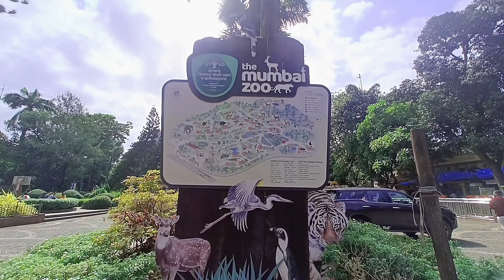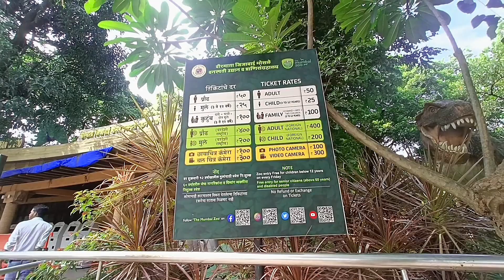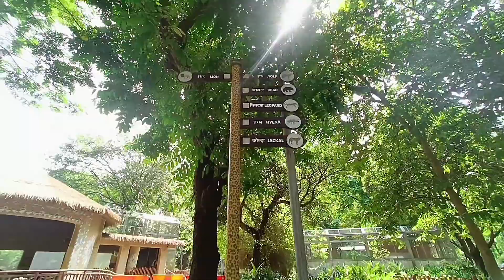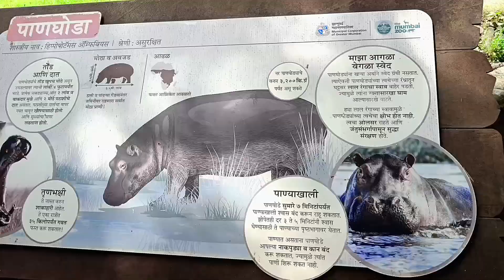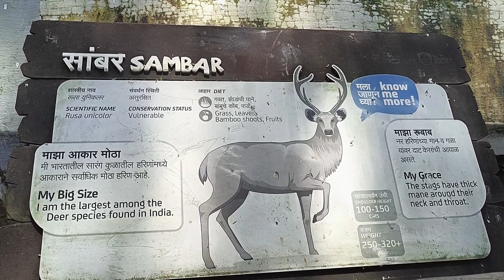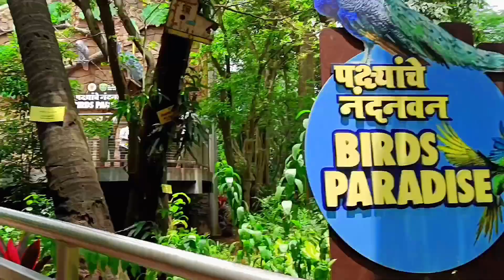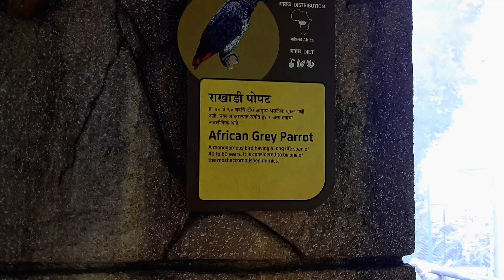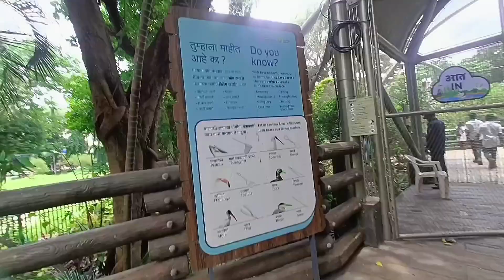Byculla Zoo Mumbai | Complete Tour Guide of Rani Baug | chidiyaghar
mumbaitouristplaces

veermata jijabai bhosale udyan
Mumbai Byculla Zoo
rani baugh Zoo
Byculla Zoo park
tiger in Mumbai Zoo
lion in byculla Zoo
Zoo in Mumbai
चिड़ियाघर मुंबई
mumbai zoo timing
mumbai zoo kahan par hai
mumbai zoo ticket price..